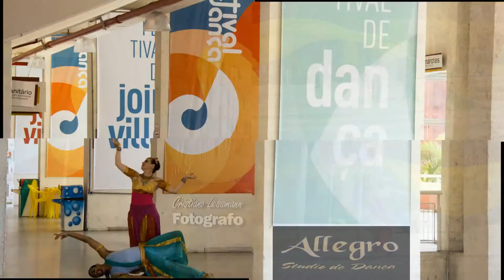Allegro Studio de Dança 2015